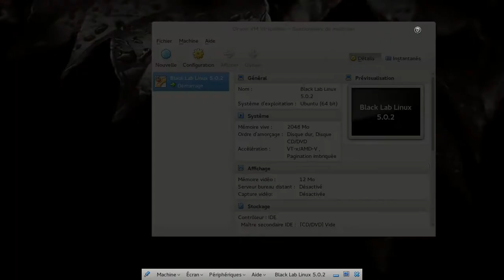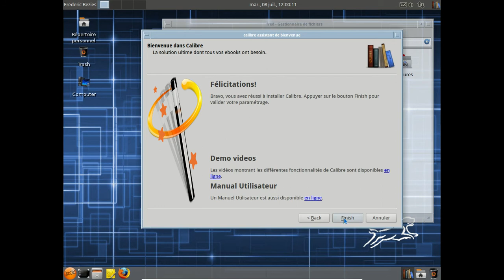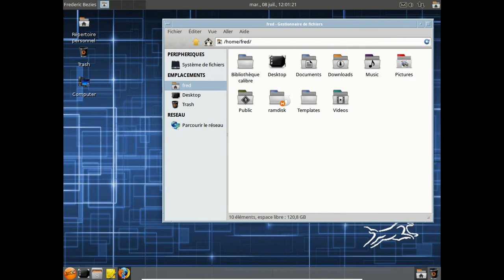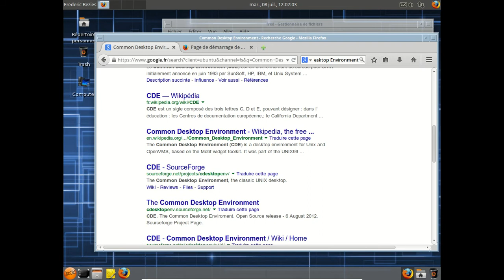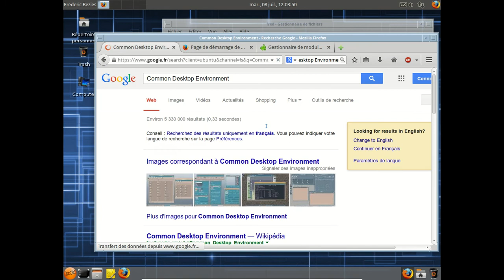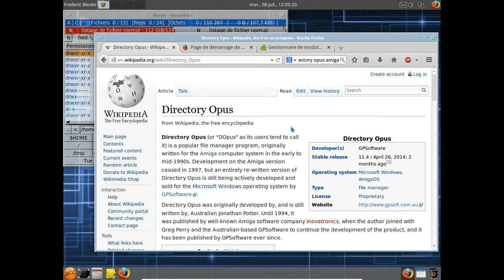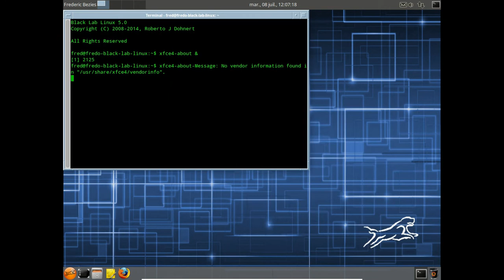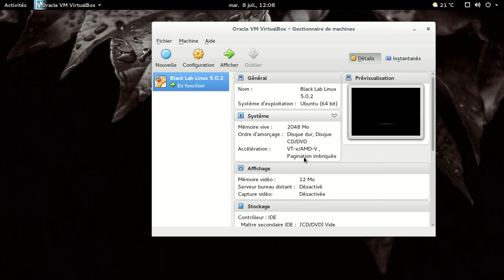Black Lab Linux 5.0.2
Xubuntu 12.04.x LTS + Xfce 4.10 + look à la Common Desktop Environment.